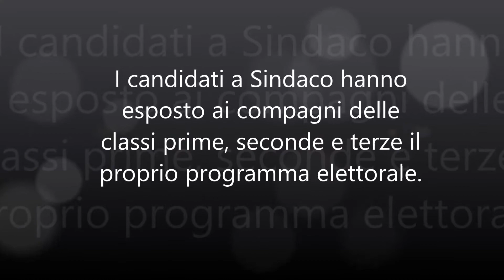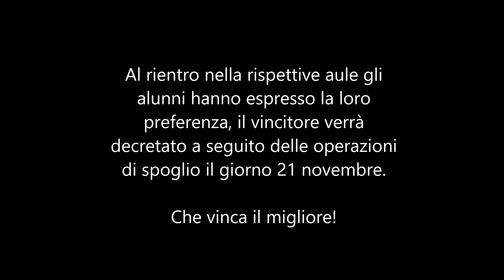CdR 19 novembre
Consiglio dei Ragazzi Istituto Comprensivo Certaldo